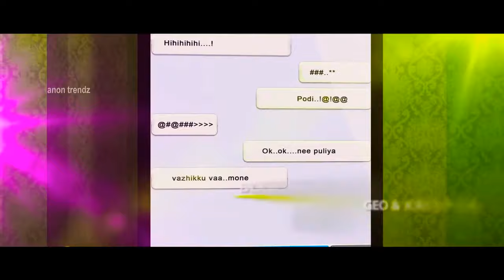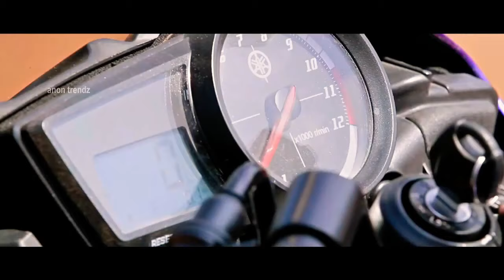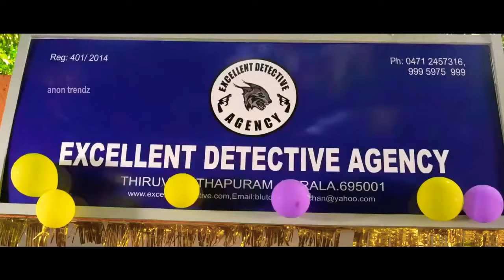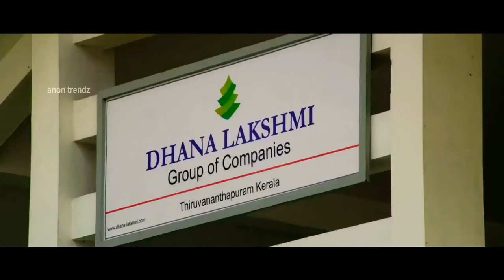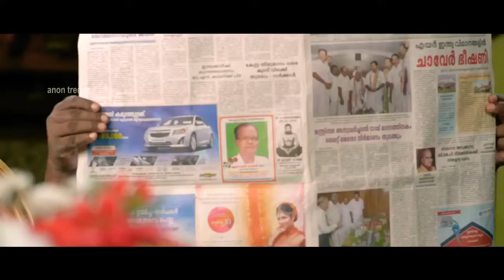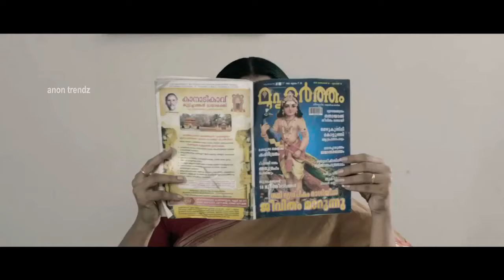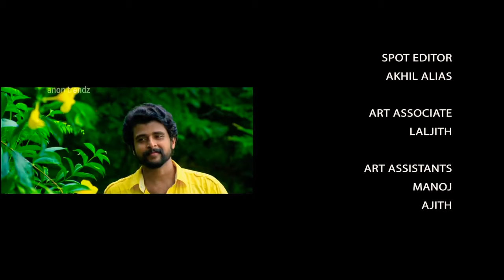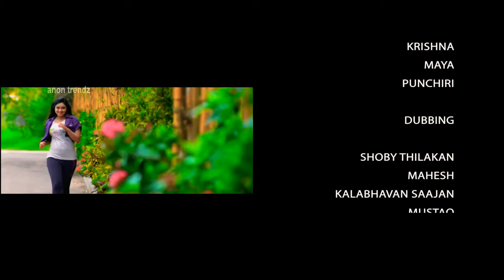Oru New Generation Pani | Malayalam Latest Super Hit | Crime Thriller Movie Full | 2020 Upload